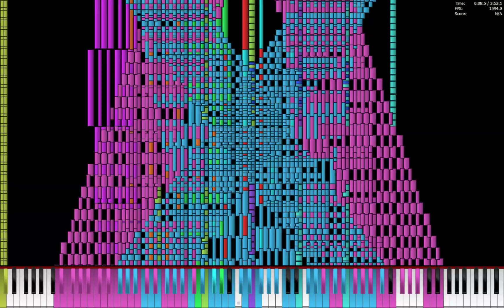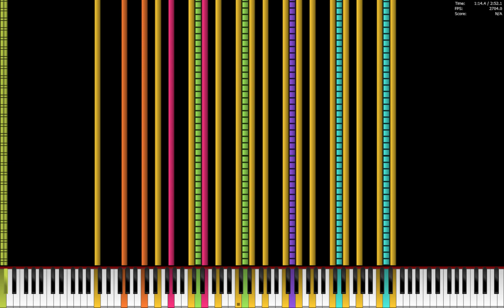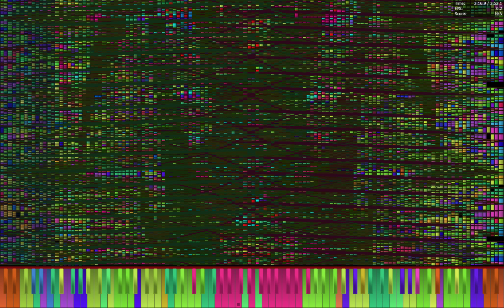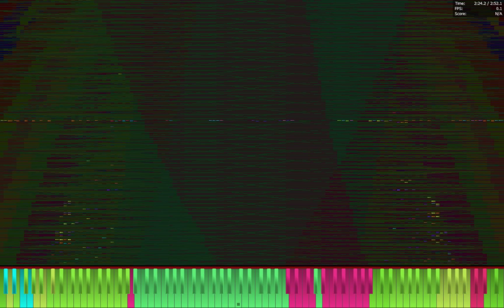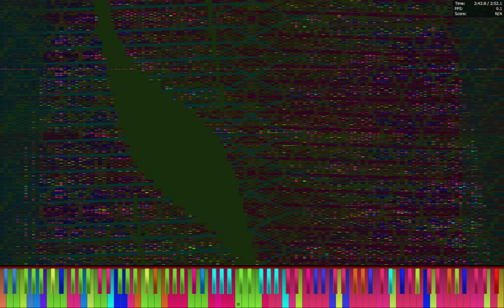[Black MIDI] Two Faced Lovers 85 Million (Legit Run)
Creators: Hydryi, Alex Petrov and TSMB2
Notes: 85,054,282
Max NPS: 6,182,011
Max Polyphony: 19,218
Not exactly legit runnable to me